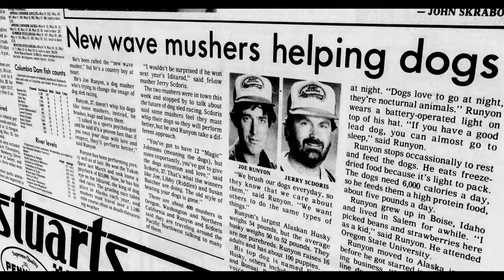The Last Race | Official Documentary Trailer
Before retiring from competitive racing, 75-year-old sled dog racer Jerry Scdoris wants to compete in one final event.